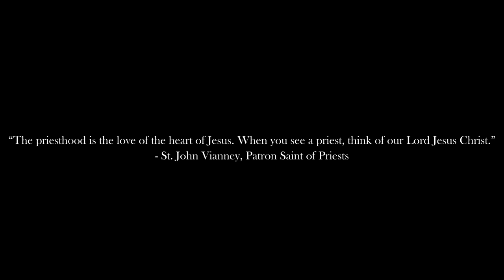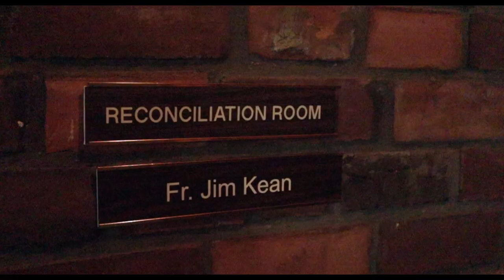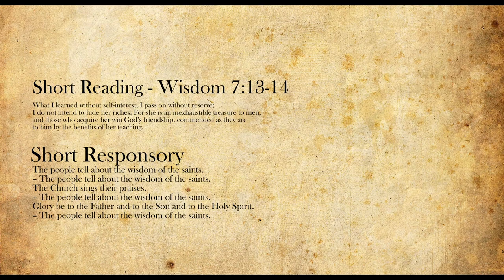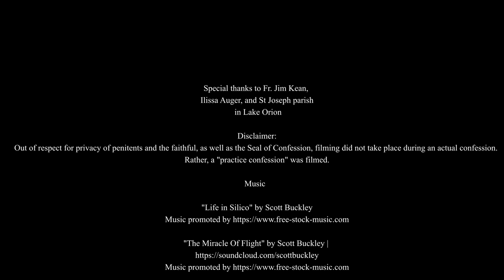The Sanctifier | The Life of a Priest | Part 1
Watch as Fr Jim Kean, a diocesan priest for the archdiocese of Detroit, walks through how he fulfills his baptismal callings through his Priesthood. He explains his prayer life, what it is like in the confessional, and how meaningful it can be to a priest of Our Lord Jesus Christ.

Make sure to follow on instagram for updates: @jakesasakfilms